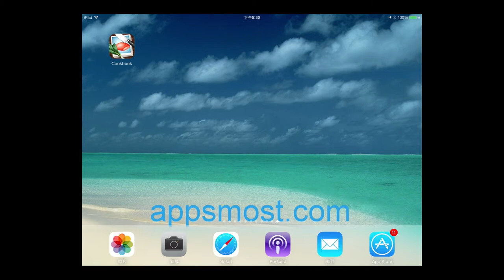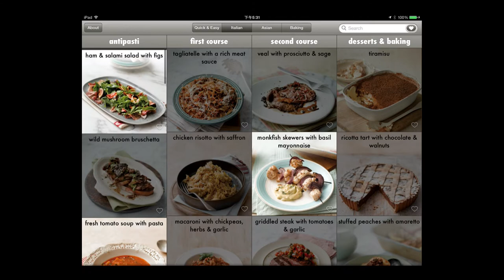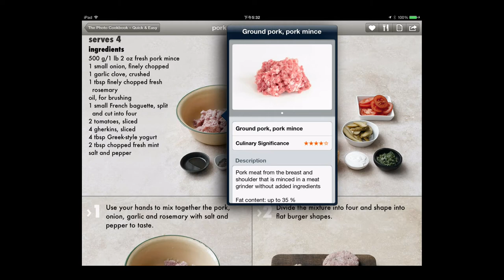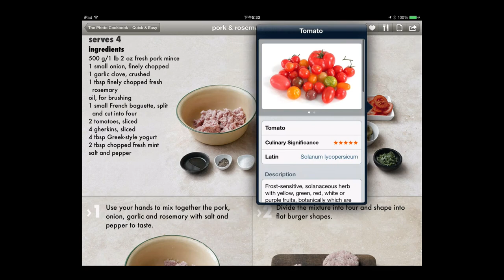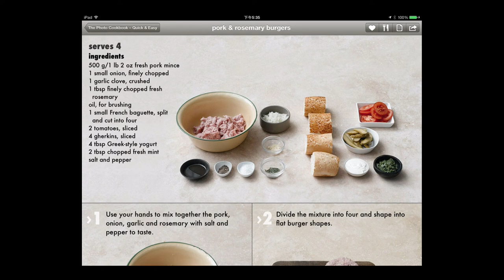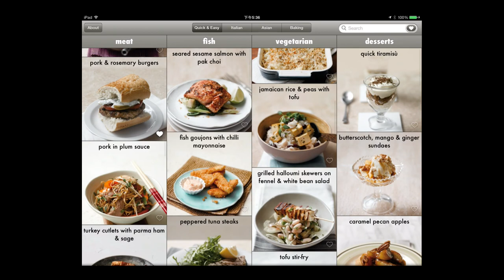The Photo Cookbook Quick and Easy App Trailer